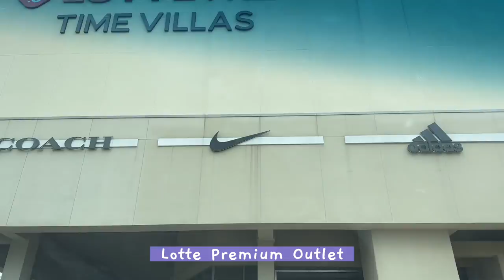shopping in korea vlog 🇰🇷 Lotte premium outlet store 👟 Nike, New Balance, Adidas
korea vlog. come shopping with me at  Lotte premium outlet store 👟 Nike, New Balance, Adidas